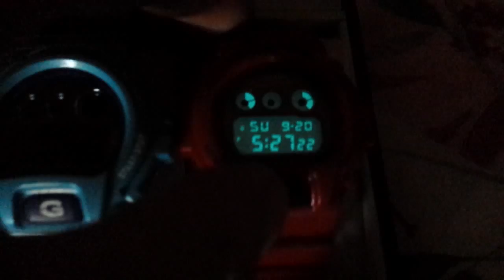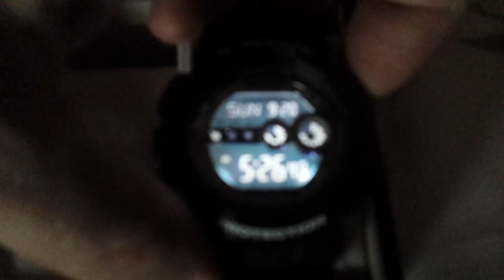CASIO G SHOCK COLLECTION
My little collection.